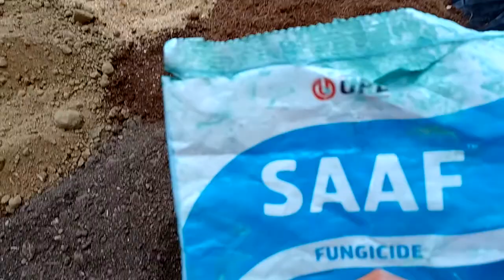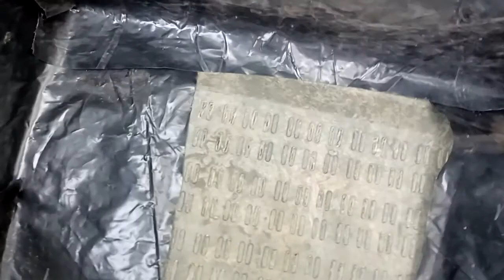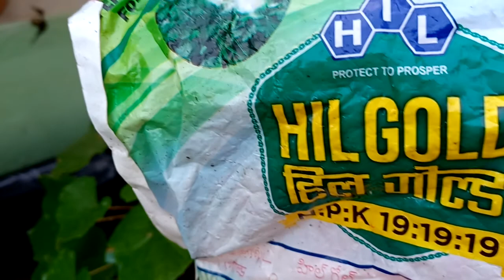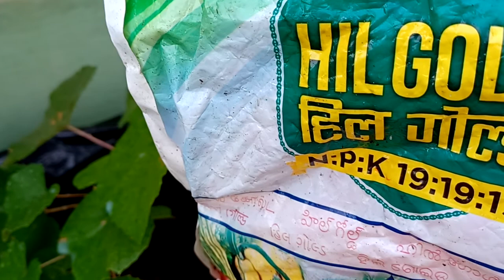Happy Gardening and Care Tips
How to grow grapes at roof garden #30%soil ,30%vermicompost, 20%sand, 20%cocopit and one teespone fungiside